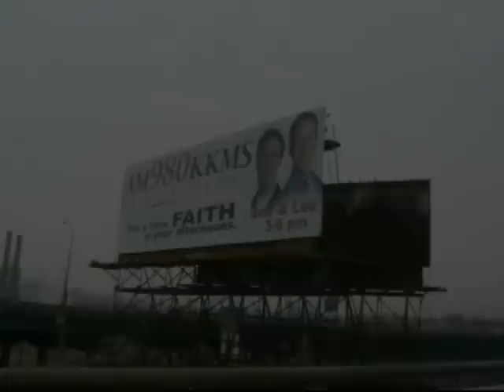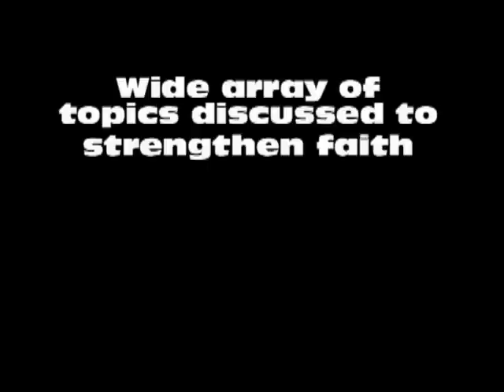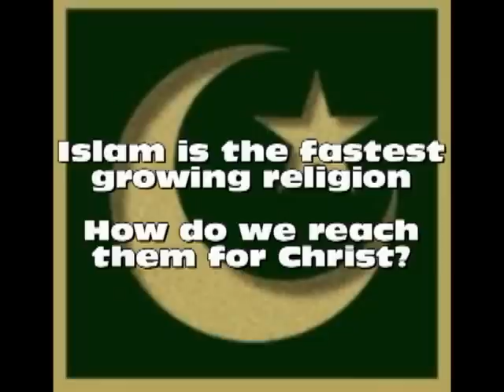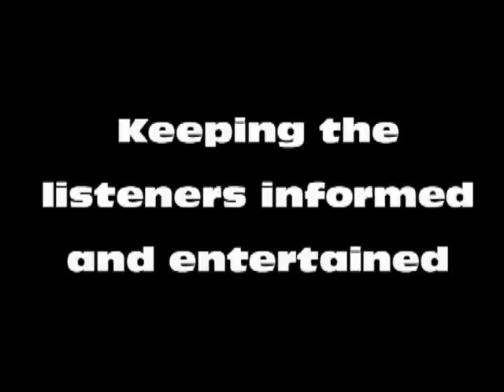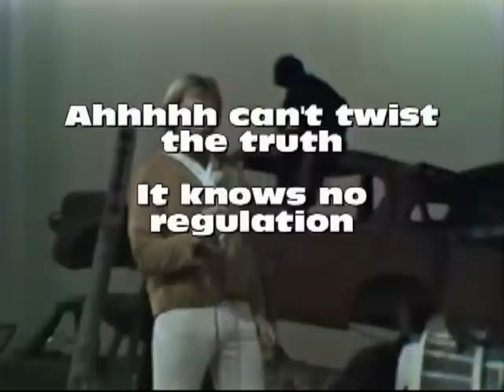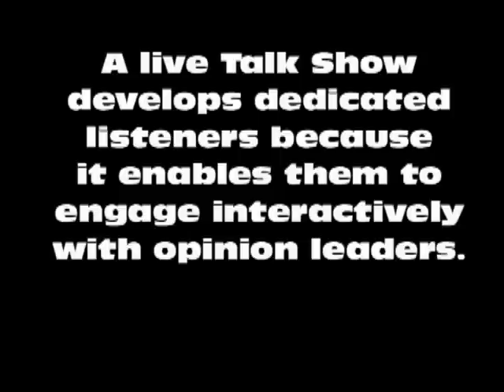Jeff Schell Radio Demo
This is a 5 minute overview of the type of talk show I do. YouTube allows limited choices for the thumbnail of the video - so I'm stuck with what you see.